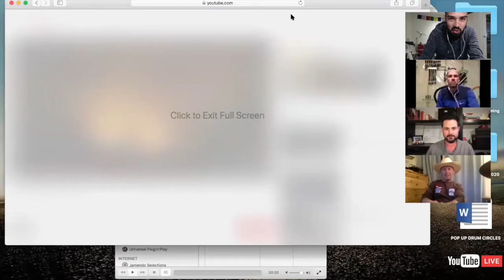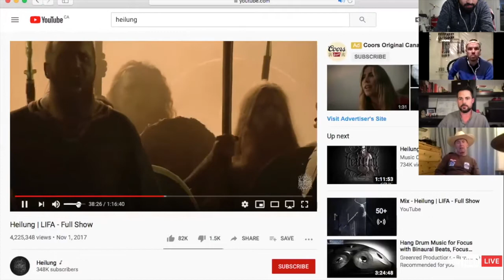Episode 4 • THREE AMIGOS ISOLATION PODCAST • Music & Mental Health, Special Guest Paul Puzanoski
Join us for an engaging discussion with Allen Rees, Jon Pocock, and Julien Lepage (The Three Amigos) for this week's Isolation Podcast focused on Music and Mental Health.

Remember to share and tune it next week on Thursday @ 8pm for more!